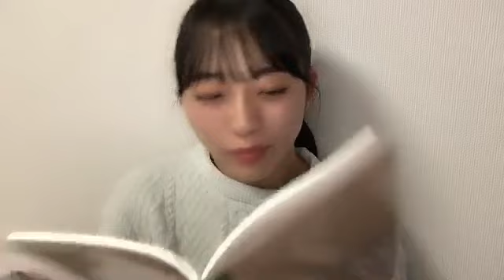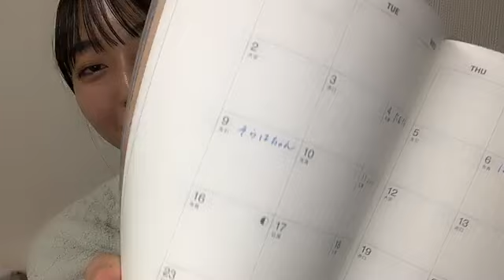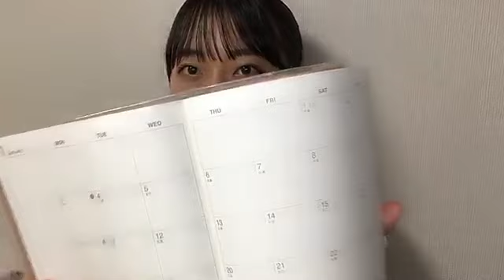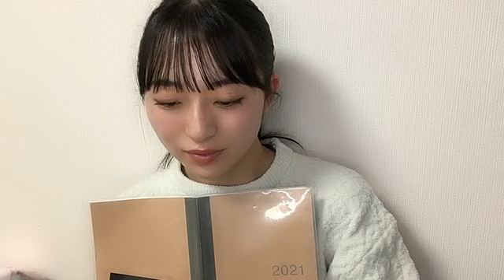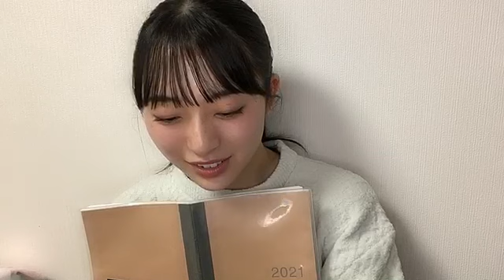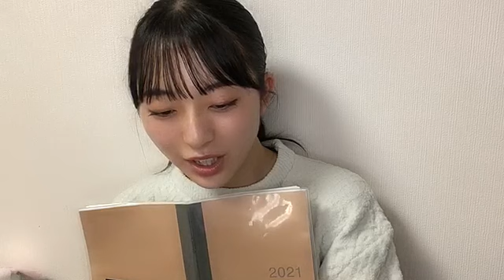2021年08月18日22時23分59秒 今村 美月（STU48）